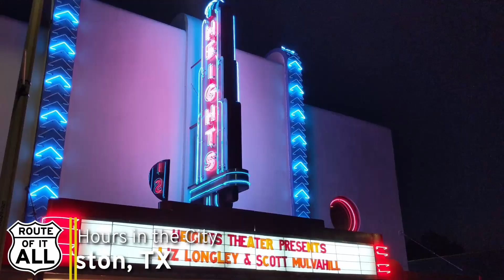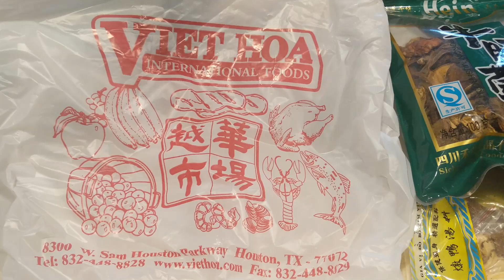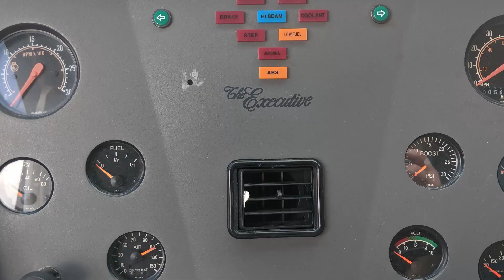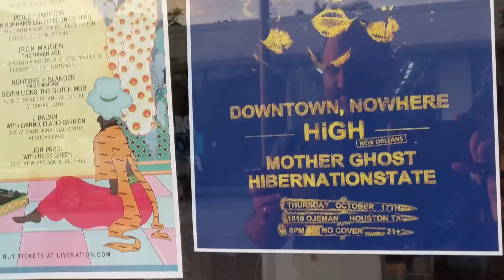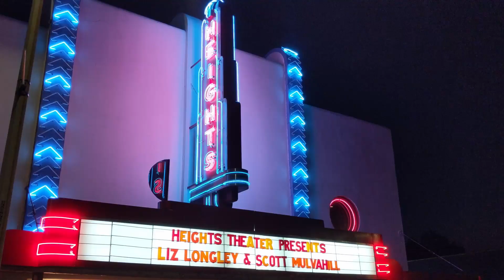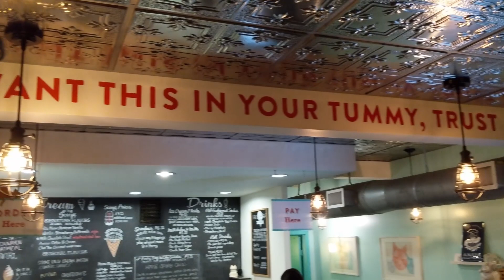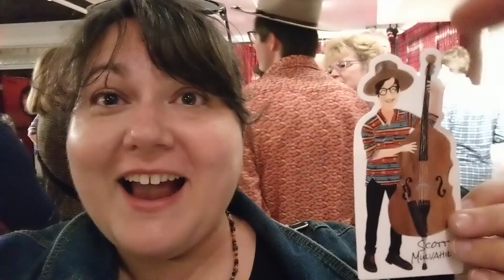What to do with 12 Hours in Houston, TX?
We made a quick road trip to Houston, Texas to see some rigs, hang out with a good friend, eat delicious food and see a fantastic concert. We were on the move for 19 hours...  It was a long day, but totally worth it!

It's the best way to get updates on our travels, new videos and important tips we learned en route 😉 We promise we won't fill up your inbox!

Locations:
Viet Hoa International Foods
Pho Bò To & Bò Né
PPL Motorhomes
Vinyl Edge Records
Torchy's Tacos
Heights Theater
Fat Cat Creamery